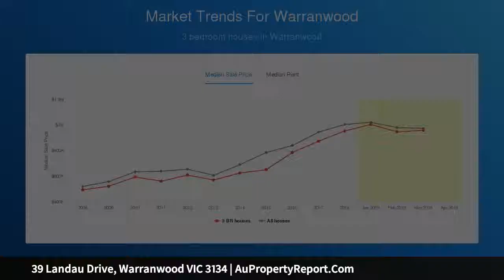39 Landau Drive, Warranwood VIC 3134 | AuPropertyReport.Com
39 Landau Drive, Warranwood VIC 3134
Property Type: house
Bedrooms: 4
Bathrooms: 4
Car Space: 3
Architectural character with marvelous transformation